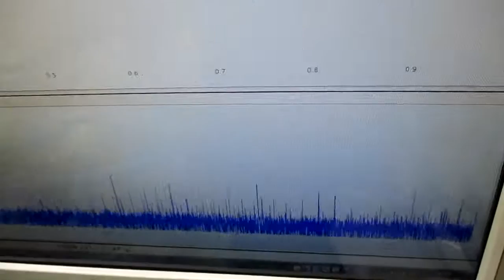新しい超音波制御技術 ultrasonic-labo